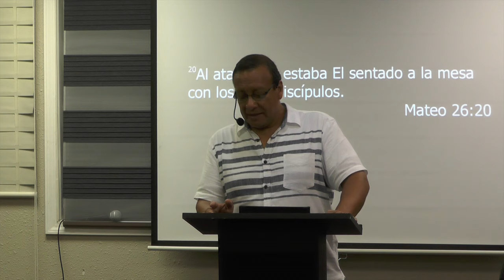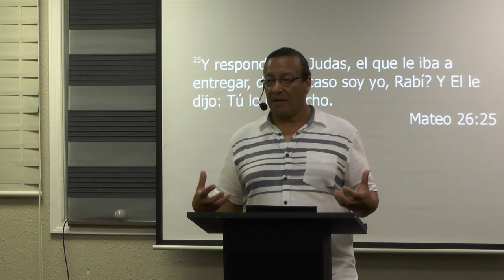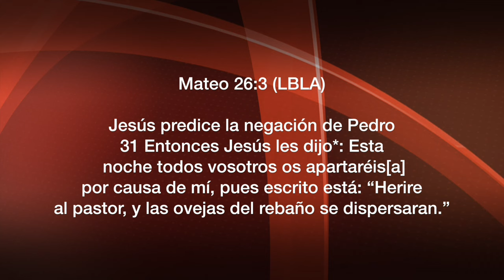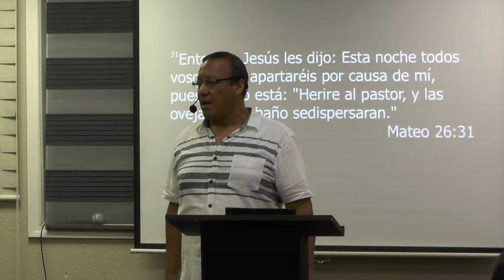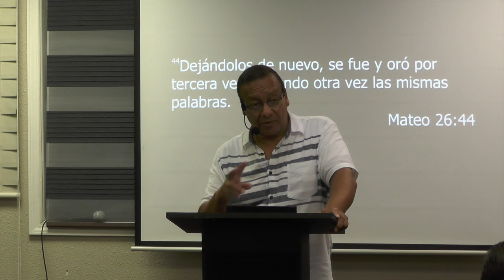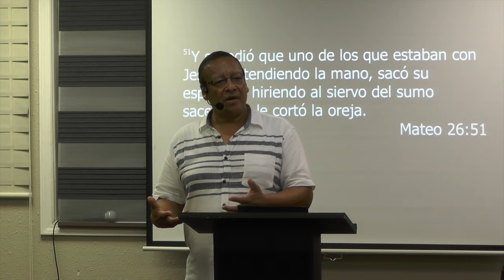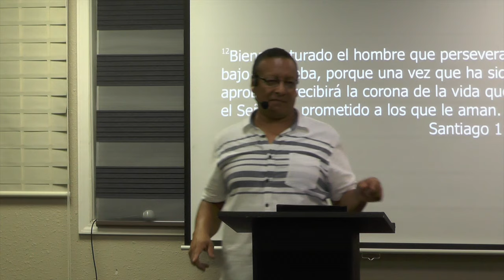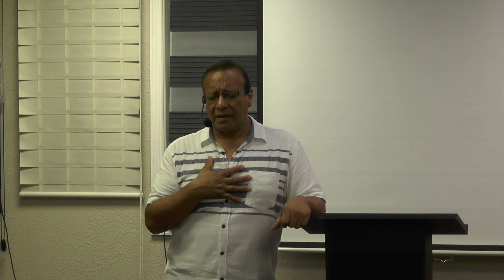La Fe para la Fe.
This video is about La Fe para la Fe.